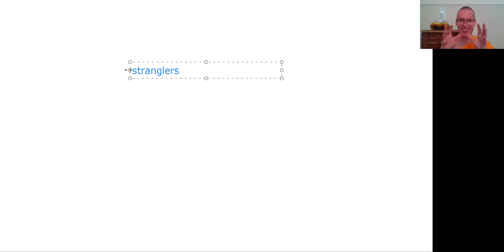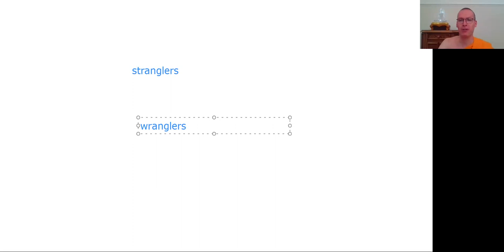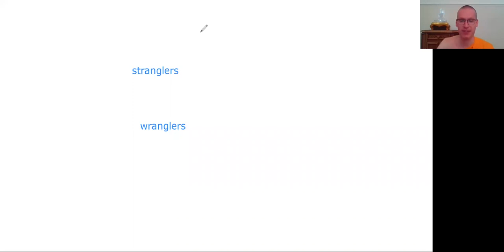De kunst van het advies geven (Wrangers en Stranglers)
Lezing gegeven op een online meditatieavond. Wil je ook meedoen?

Sinds juli 2020 is er ook weer meditatie in de tempel, plaatselijk hier! Reserveren zal in het begin nog wel noodzakelijk zijn. Zie hier voor meer informatie